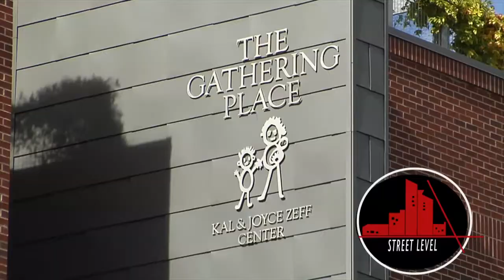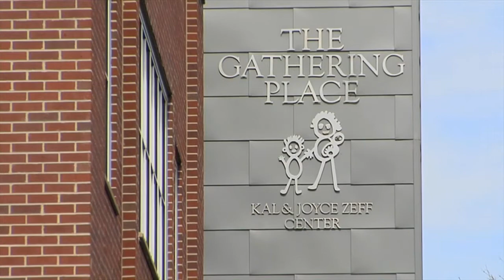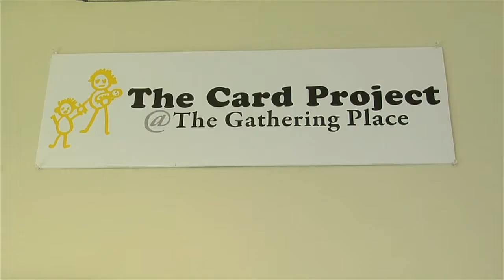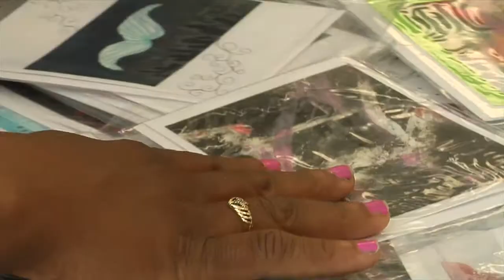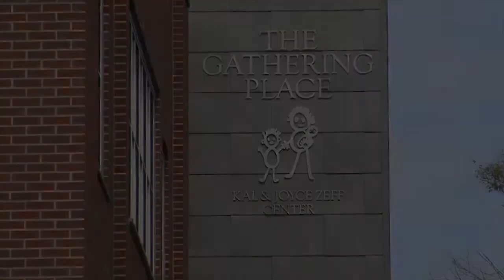Street Level: Colfax - The Gathering Place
Producer Gabrielle Bryant visits the Gathering Place to see how this one-of-kind, daily drop-in center for homeless women, mothers and transgender individuals are regaining confidence through art.